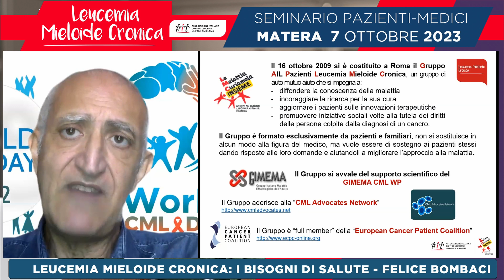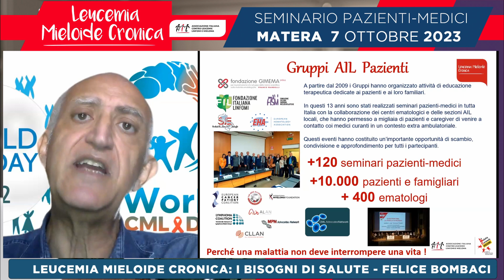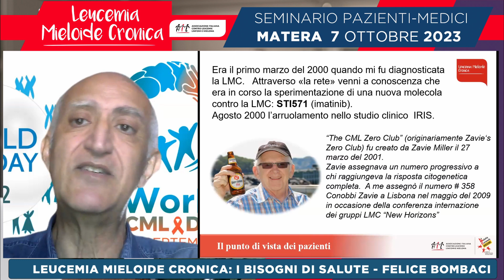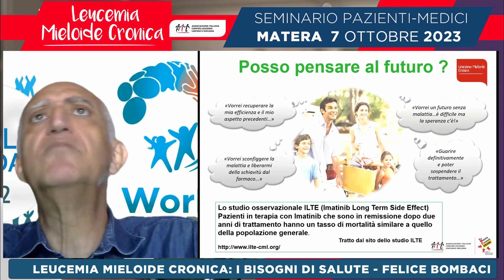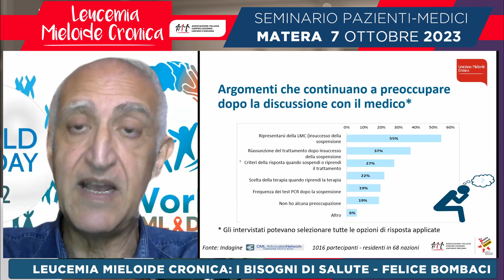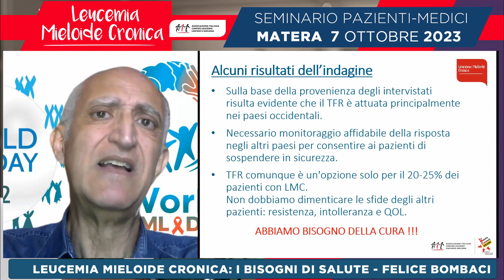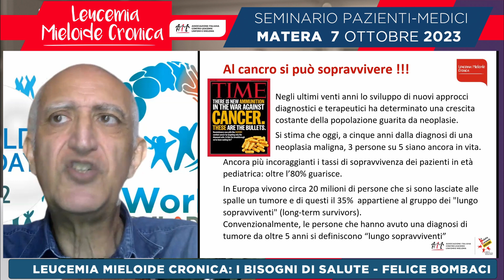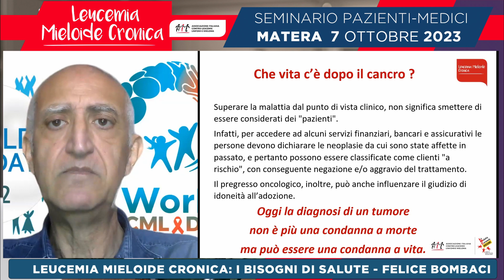I bisogni di salute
Guarda l’intervento di Felice Bombaci al seminario organizzato da AIL il 7 ottobre 2023 sulla Leucemia Mieloide Cronica.